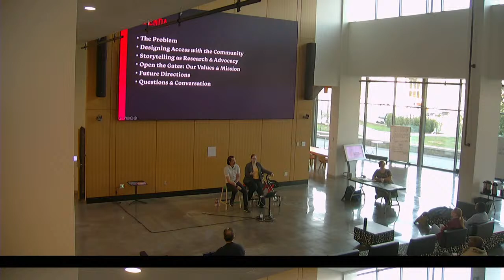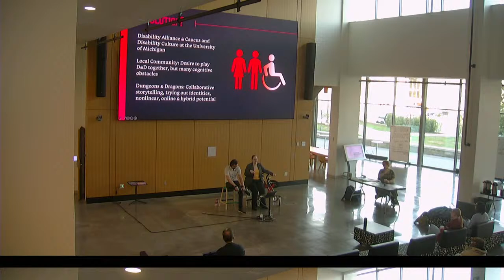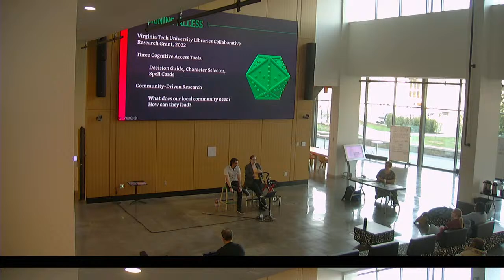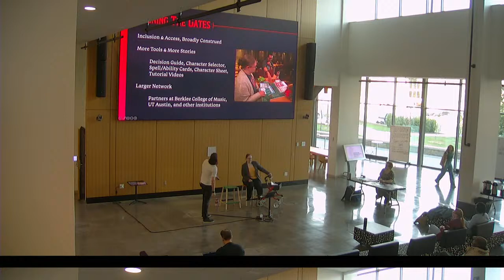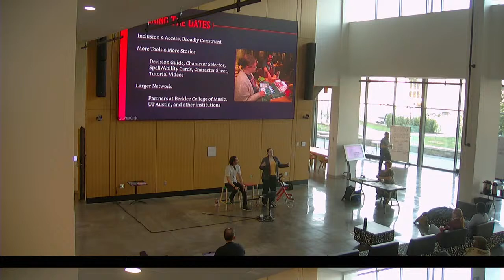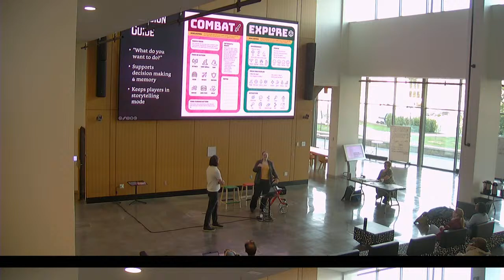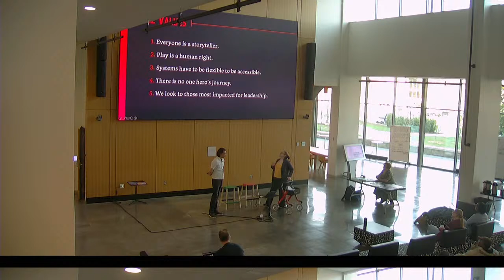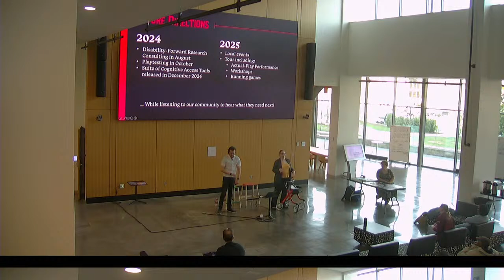ICAT Playdate — Access, Equity, and Community Engagement in Tabletop Roleplaying Games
Play is a human right, and Open the Gates Gaming (OtG) empowers everyone to tell their stories through the medium of tabletop roleplaying games (TTRPGs). We develop open-access tools so everyone can play together without altering the rules of the game, adding flexibility to make systems like Fifth edition Dungeons & Dragons more accessible. The adventures we write represent creative arts-based research on opera that does not merely witness or reenact one author’s story, but instead allows players to inhabit the operas, wrestle with exclusionary narratives, and craft their own hero’s journey.